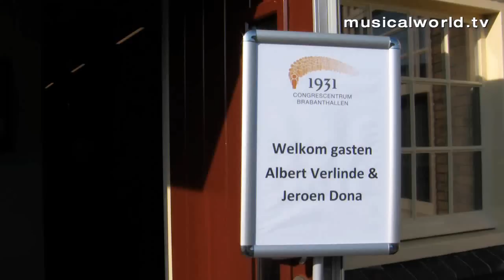Gewoon Albert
Op 1 november presenteerde het nieuwe entertainmentbedrijf Albert Verlinde Entertainment haar eerste drie titels die het in Nederland gaat produceren. Gefilmde reportage van musicalworld.tv met gesprekken met Albert Verlinde en algemeen directeur Jeroen Dona.